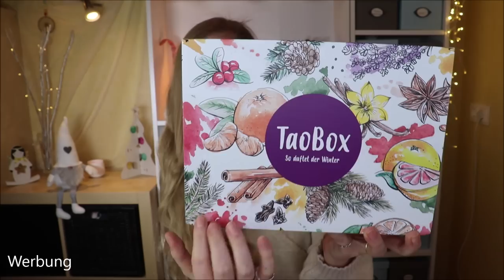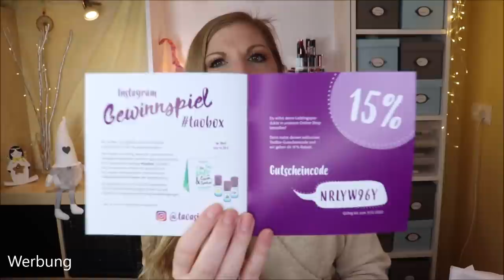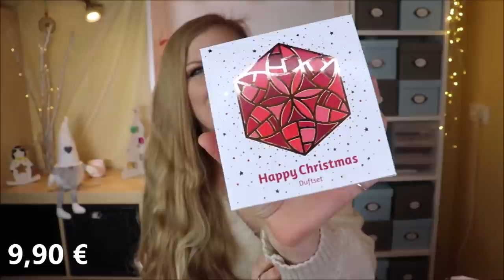TAOBOX Happy Christmas - November & Dezember 2020 Unboxing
Die ersten Weihnachtsgrüße erreichen uns bereits.
So auch die Taobox , welche Anfang Dezember an die Glücklichen versendet wurde, die sie erstehen konnten.
Für 29 € erhält man einen tollen Einblick in das "dufte" Sortiment von Taoasis.

Ich habe tatsächlich das unfassbare Glück, dass mir diese Box kostenfrei zur Verfügung gestellt wird, um sie hier vorzustellen.
DANKE LIEBES TAOASIS TEAM!!!
Als Tipp: Melde dich zum Newsletter an und halte die Augen offen, denn alle 2 Monate erscheint diese tolle Box.

Liebe Grüße
Claudi